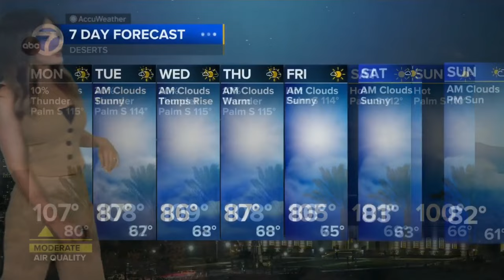Brianna Ruffalo ❤️‍🔥 warns California another week of this heat wave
Meteorologist, Brianna Ruffalo provides the extended southern California forecast warning several more days of very hot weather.